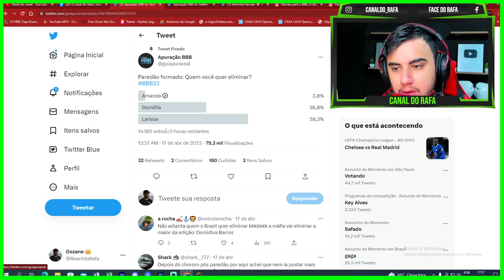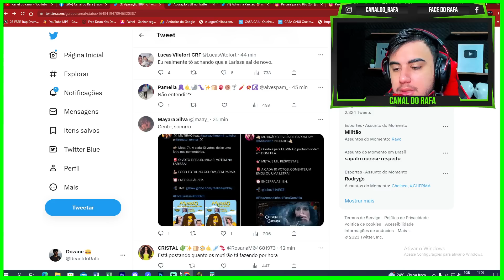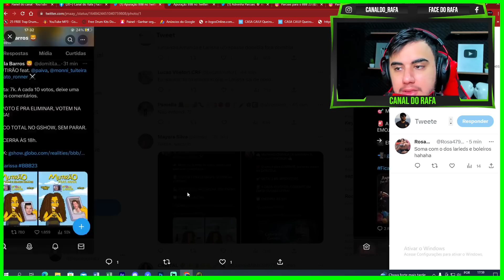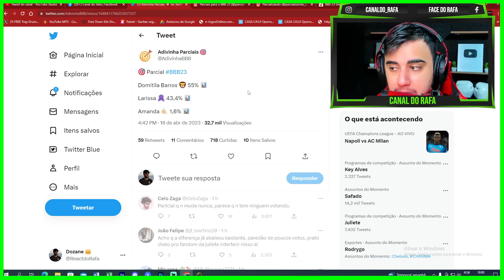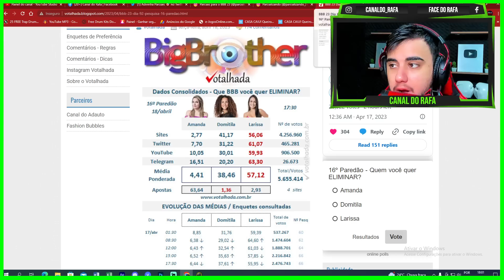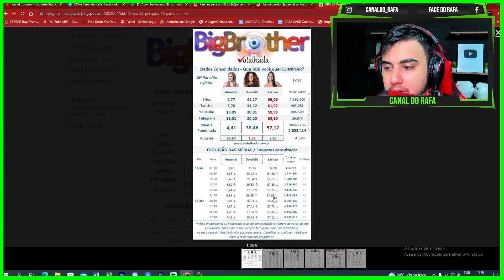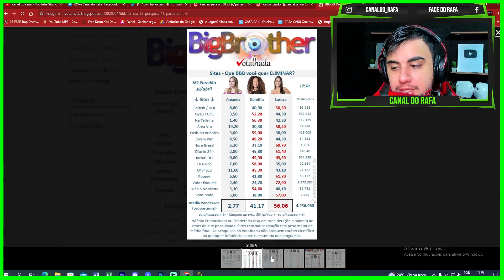MESMO COM A AJUDA DE JULIETTE, DOMITILA SERÁ ELIMINADA HOJE! Olha o que as enquetes mostram